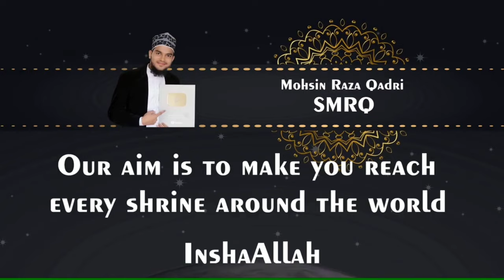eid ul adha vlog | Mohsin Raza Qadri smrq.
Buy all types of Islamic products
Islamic cap's | Turkey cap's | Digital cap's | imama sharif | Nalain paak for home decoration & so on
Sabse Achcha Sabse Sasta

Assalaumalaikum Dosto,

I'm Mohsin Raza Qadri, welcome to our YouTube channel, We upload Islamic videos on random topics like, Hamd, Naat, Nasheedj, vlogs, Bayaan, Various Tutorials etc, if you like our videos then please don't forget to share comment & hit the like button and Subscribe for more videos.

JazakAllahKhair.